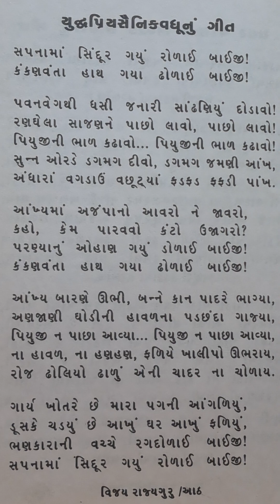Geet kankanvanta hath by Vijay Rajyaguru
યુદ્ધપ્રિય સૈનિકની પત્નીનું ગીત : વિજય  રાજ્યગુરુ

સપનામાં સિંદૂર ગયું રોળાઈ બાઈજી
કંકણવંતા હાથ ગયા ઢોળાઈ બાઈજી

પવનવેગથી ધસી જનારી સાંઢણિયું દોડાવો
રણઘેલા સાજણને પાછો લાવો,  પાછો લાવો!
પિયુજીની ભાળ કઢાવો... પિયુજીની ભાળ કઢાવો...

સુન્ન ઓરડે ડગમગ દીવો, ડગમગ જમણી આંખ
અંધારા વગડાઉઁ વછૂટ્યાં,  ફડફડ ફફડી પાંખ
આંખ્યમાં અજંપાનો આવરો ને જાવરો
કહો કેમ પારવવો કંંટો ઉજાગરો?

પરણ્યાનું ઓહાણ ગયું ડોળાઈ બાઈજી

આંખે બારણે ઉભી બંને કાન પાદરે ભાગ્યા
અણજાણી ઘોડીની હાવળના પડછંદા ગાજ્યા
પિયુજી ન પાછા આવ્યા... પિયુજી ન પાછા આવ્યા...

ના હાવળ, ના હણહણ, ફળિયે ખાલીપો ઉભરાય
રોજ ઢોલિયો ઢાળું એની ચાદર ના ચોળાય
ગાર્ય ખોતરે છે મારા પગની આંગળિયું
ડૂસકે ચડ્યું છે આખું ઘર, આખું ફળિયું

ઈ.સ. 2000 માં પ્રકાશિત 'ચાલ, પલળીએ!' ગીતસંગ્રહમાંથી